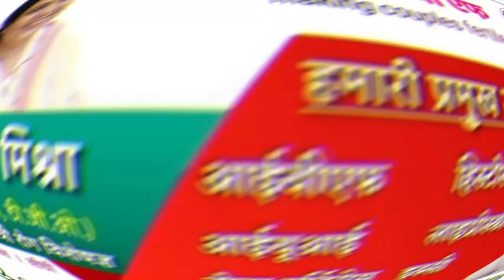सीधी- नहीं छूट रहा सरकारी अफसरों का चाशनी का मोह सालों से जमे हैं कुर्सी पर